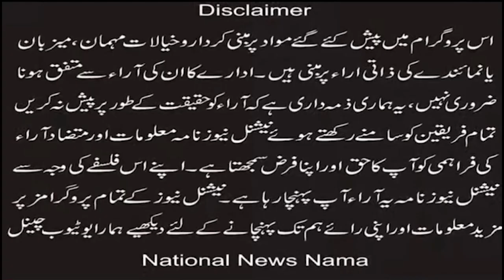''The hearing of the Jaranwala tragedy is scheduled in the Supreme Court today''